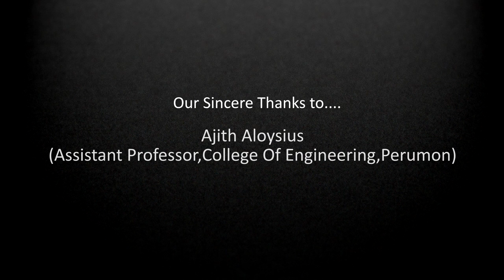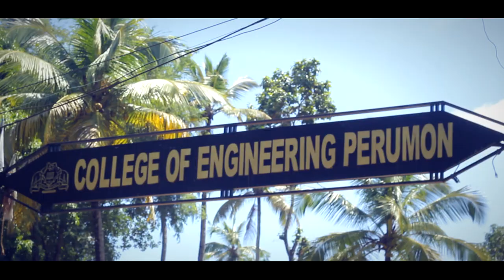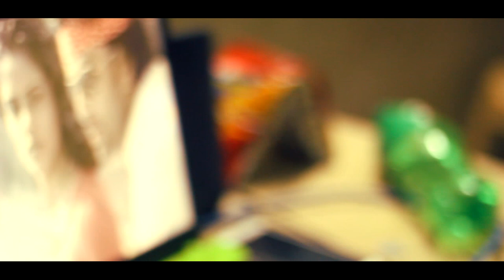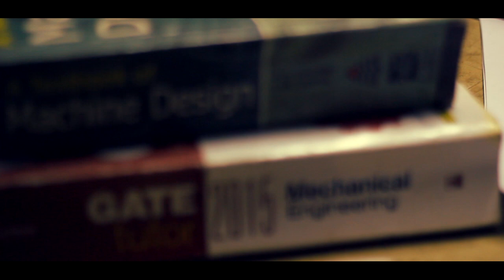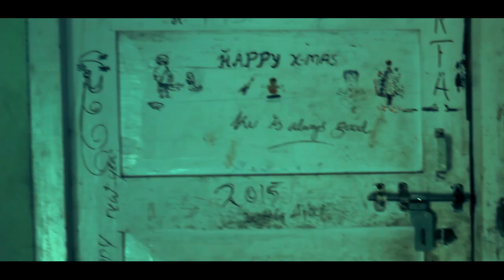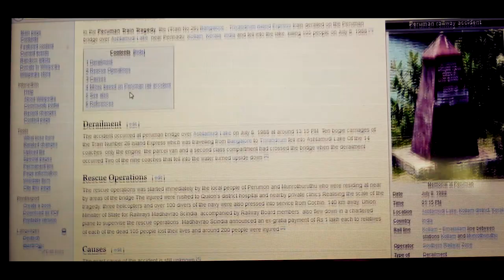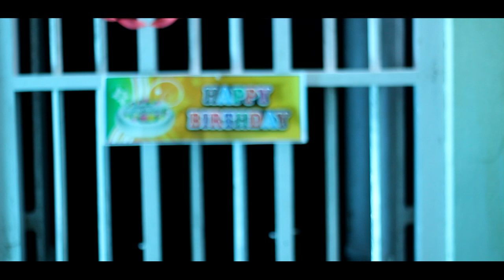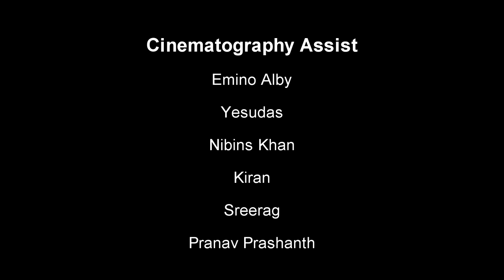The Gift Short Film College of Engineering Perumon